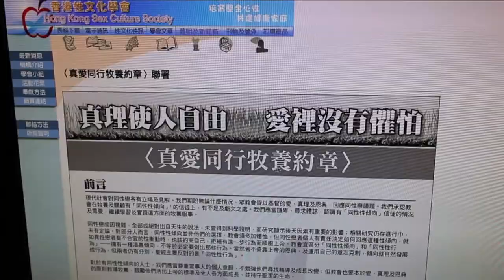劉達芳博士呼籲支持〈真愛同行牧養約章〉